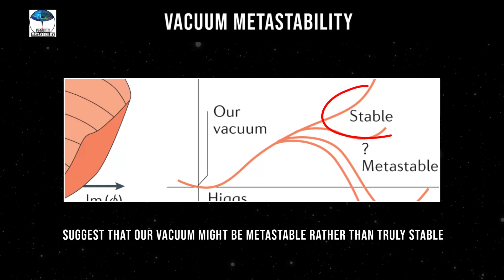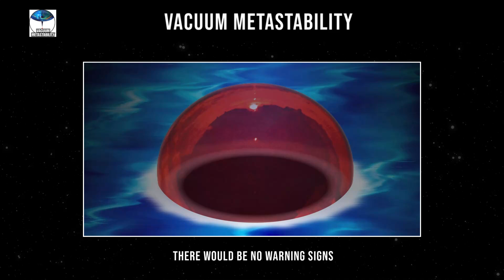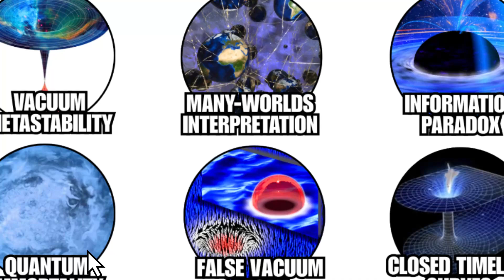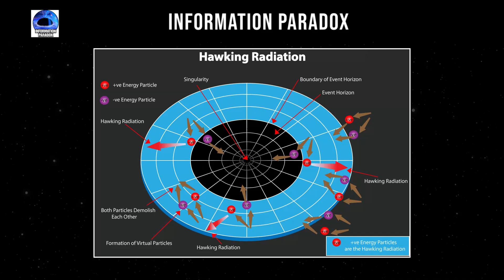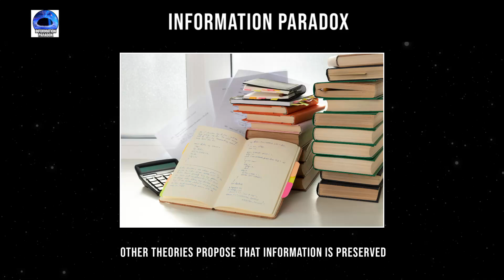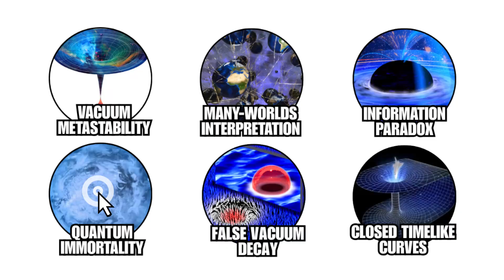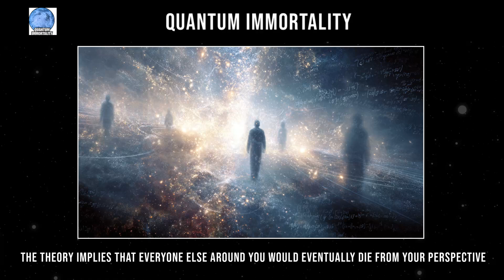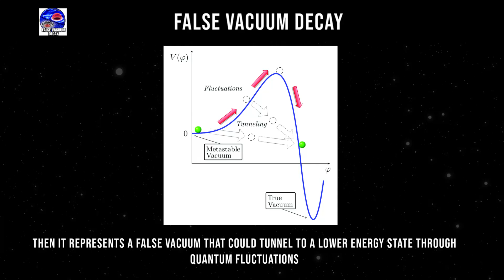The Most Terrifying Physics Theories Explained In Detail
From black holes that erase reality itself to quantum theories suggesting infinite universes — these are the most terrifying physics theories ever proposed.
In this video, we dive deep into the darkest and most mind-bending ideas in modern science: from the heat death of the universe and vacuum decay, to the simulation hypothesis and the concept of cosmic nothingness.

Discover how physics can be both fascinating and horrifying — revealing a universe that may be far stranger, colder, and more fragile than we ever imagined.

🌀 Topics Covered:

The Heat Death of the Universe

Vacuum Decay & False Vacuum Collapse

The Multiverse & Infinite Realities

Black Holes & Spaghettification

The Simulation Theory

Time Dilation & The End of Causality